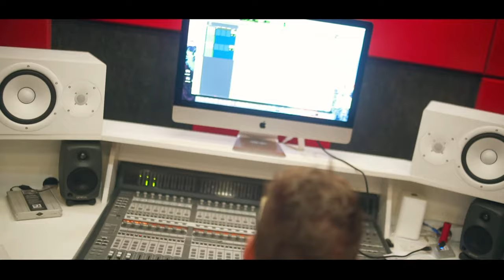Mc Michael - Bum Bum No Baile [Web-Clipe Oficial] Prod. DJ Rhuivo.